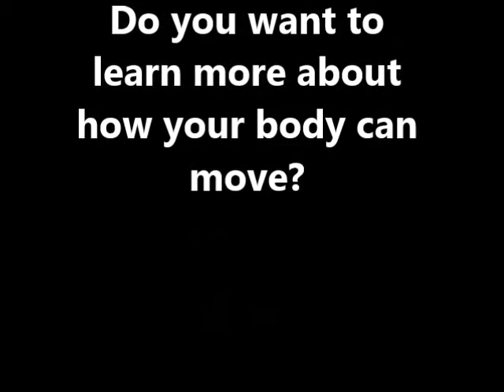Wrist Rotation While Playing the Piano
Did you know that you can improve your piano and any fine motor skill through your wrist? Michelle Turner of Movement Lesson talks about movement and organization of the wrist and how it can enhance or limit the way you play. For more information on working with Michelle and getting a Movement Lesson, go